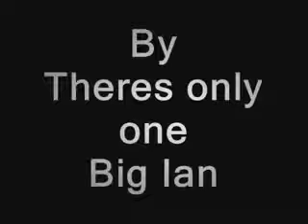bruce lee phone call